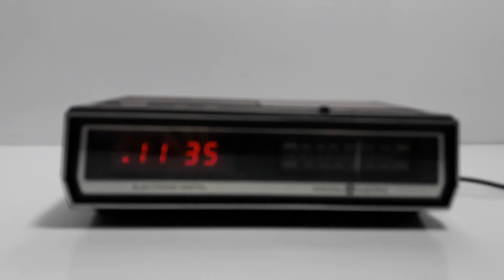GE digital clock radio demo for ebay